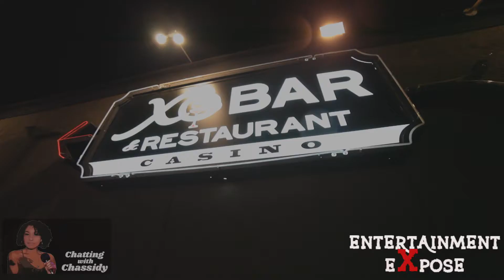Chatting With Chassidy Interview with Artist MarWorld